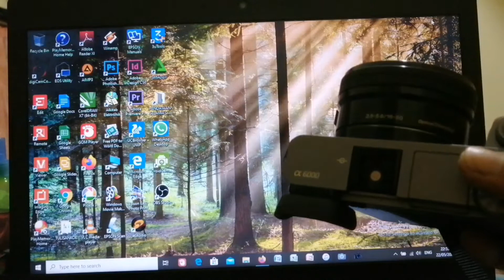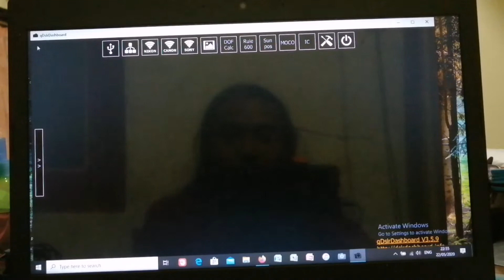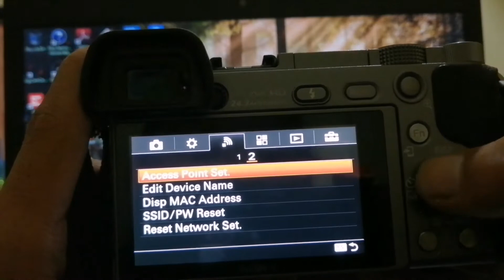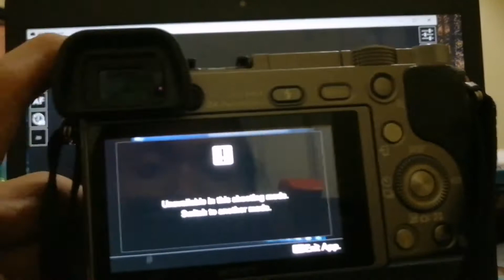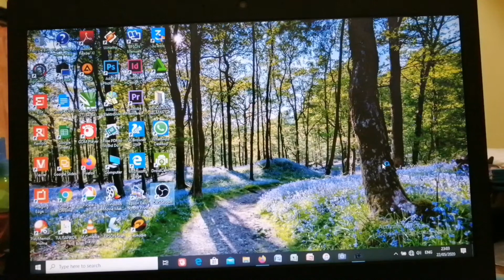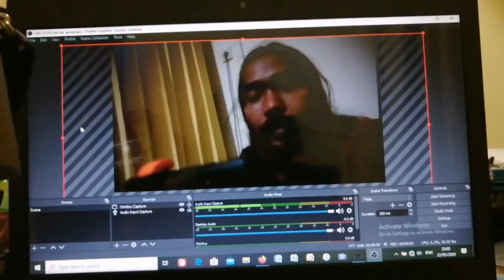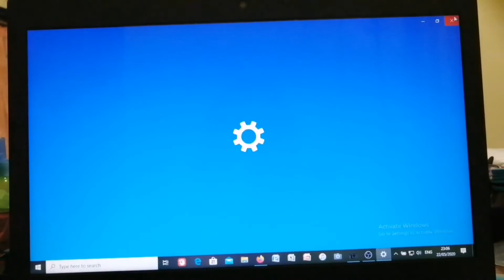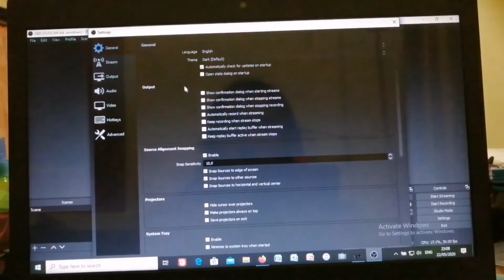MIRRORLESS SONY A6000 SEBAGAI WEBCAM TANPA KABEL: BISA UNTUK STREAMING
Kembali saya mencoba berbagi pengalaman belajar tentang menggunakan kamera mirrorless Sony A6000 sebagai webcam tanpa menggunakan kabel usb atau hdmi dan tanpa menggunakan capture card atau hdmi card. Tentu cara ini memiliki banyak kelemahan karena mengandalkan jaringan wifi, dan biasanya itu mempengaruhi kualitas gambar serta tingkat smooth gambar. Jika Anda adalah youtuber yang menjadikan youtube sebagai ladang penghasilan, tentu cara ini tidak dianjurkan. Tapi untuk sekedar menambah pengetahuan, ya ndak apa apa juga. Selain itu, untuk live streaming, diperlukan jaringan internet lain yang bukan menggunakan jaringan wifi, tentu makin ribet kan, tidak juga kok. Sebenarnya bisa diakali dengan membagi wifi dengan menjadi wifi 1 dan wifi 2 (ini belum saya pelajari). Nah, untuk itu, kita perlu dua software:

1. Untuk memfungsikan kamera Sony A6000 sebagai webcam tanpa kabel, kita perlu software yang bernama: Qdslrdashboard.

2. Untuk live streaming, kita perlu software juga: OBS (Open Broadcaster Software). Link nya

Ini semua sifatnya untuk seru seruan saja, karena untuk beli captured hdmi atau capture card belum ada duitnya, hehehehe

Sehat semangat terus kawan, Selalu ada jalan kok. Semoga bermanfaat.